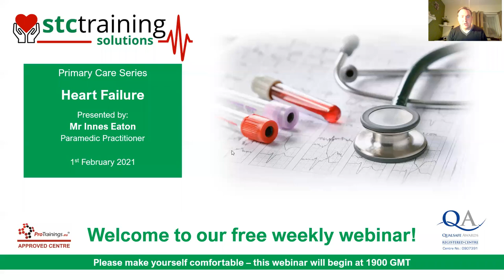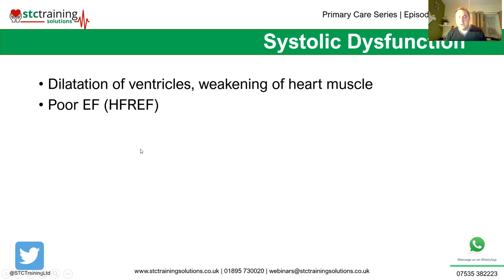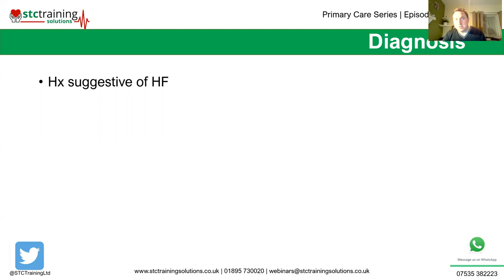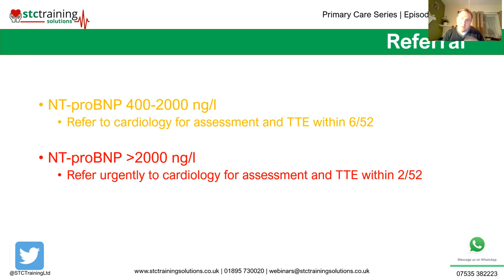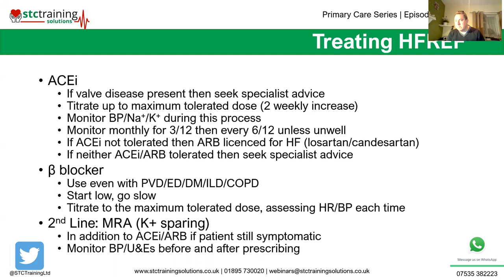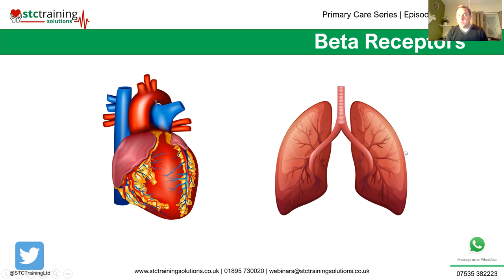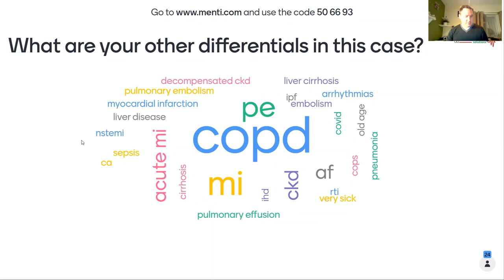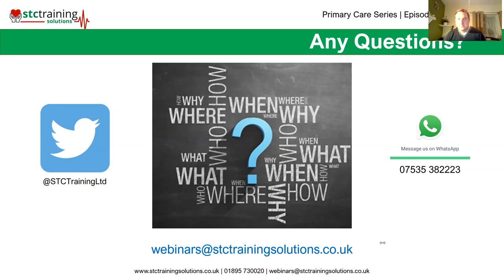Primary Care Series | Episode 2 | Heart Failure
Free weekly CPD webinar series covering a range of topics, hand picked to benefit anyone with an interest in primary care.
Whether a paramedic working in pre-hospital care looking to make the move (or new into the role) or just someone looking to brush up on their general practice knowledge, we should have something that interests you!
This episode will cover:
✅ Pathophysiology
✅ Diagnosis
✅ NICE Guidelines
✅ Pharmacodynamics
Each webinar will last approximately one hour, be fully interactive with Q&A sessions throughout and, above all, be totally free! We aim to hold our webinars each week, on a Monday, starting at 7pm (BST). Don't worry if you can't make it though, we will record them and upload them to our YouTube channel afterwards.